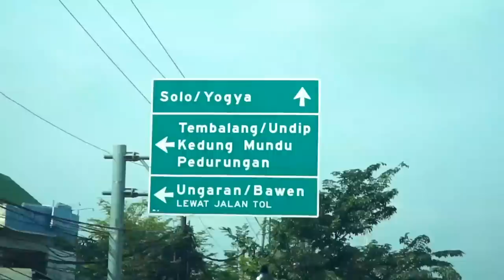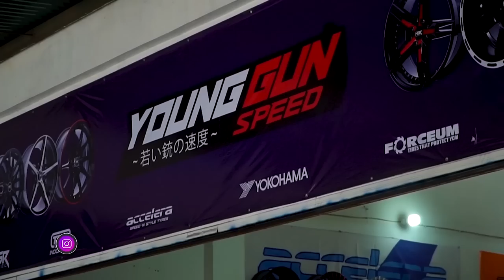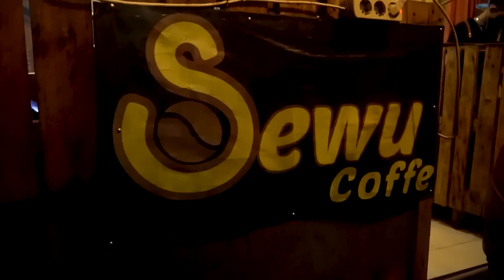Ketemu Sama Cewek Cantik. Yang Jomblo Jangan Iri ya ! | OOTDvol.2 Episode 15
Kali ini team HSR di datengin sama cewek cantik. Dinyanyiin lagu lagi. OOTDvol.2 Episode 15